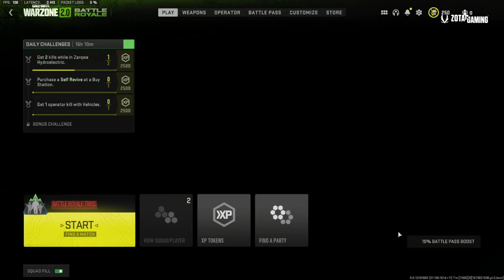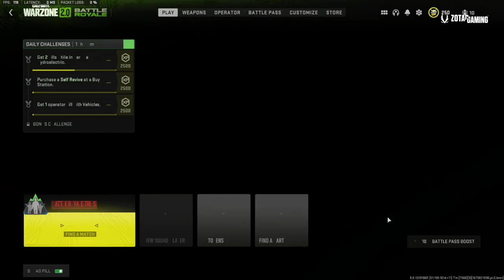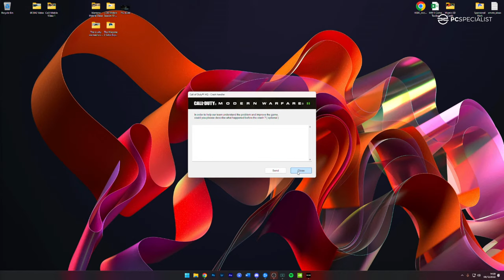This Assault Rifle is DEADLY in Warzone 2!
The STB 556 is an assault rifle I've not sunk much time into yet in Warzone 2 but it's certainly a powerful one! Try this Warzone 2 STB best class setup (best loadout) and let me know what you think of it down in the comments.